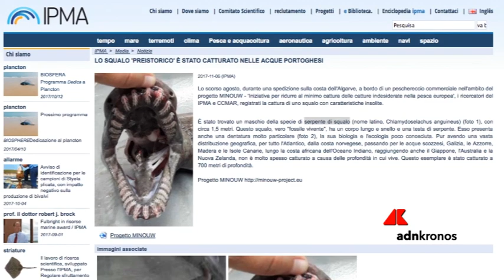Corpo da squalo denti da serpente, pesce 'preistorico' in Portogallo ...